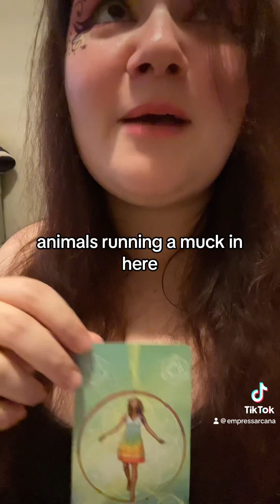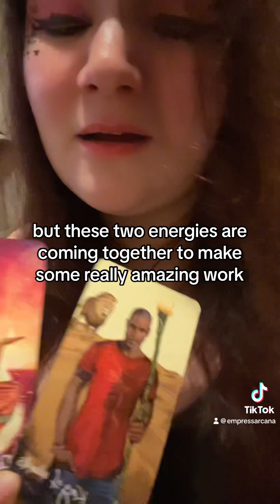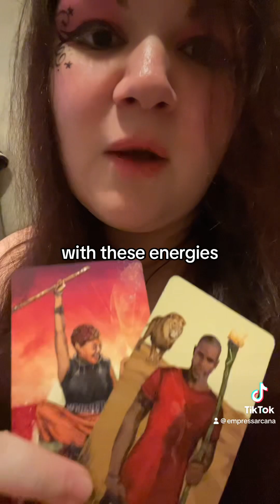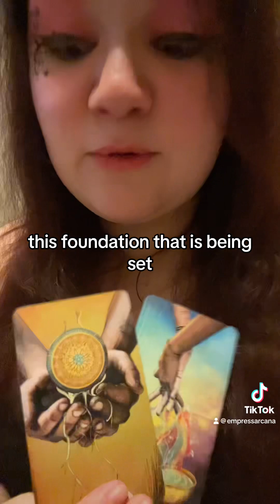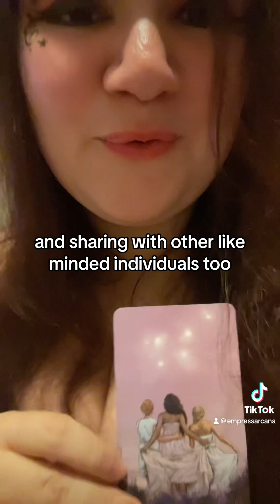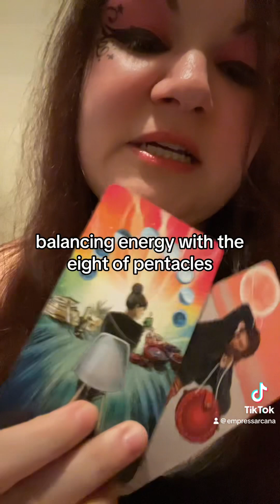Let’s Get Real with Empress Collective Tarot Reading Happy New Year! 🎊🎈🎆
Welcoming the new year with some really beautiful energy.